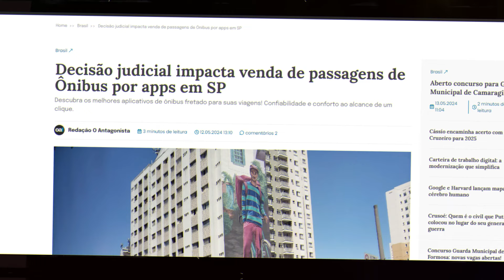Pode ser o fim de várias empresas de transporte Rodoviário.